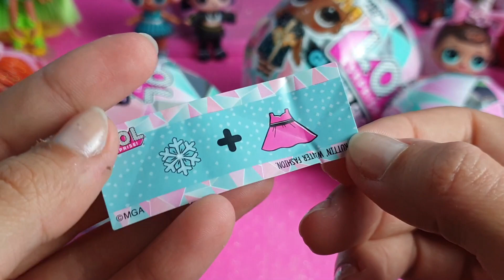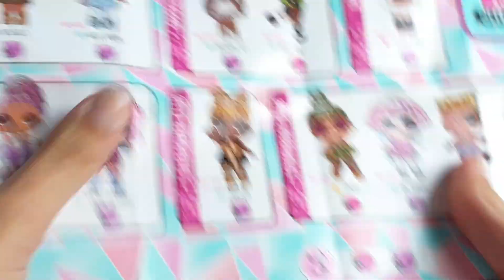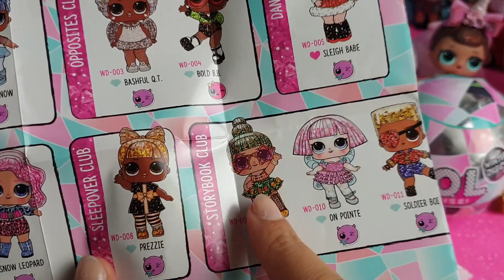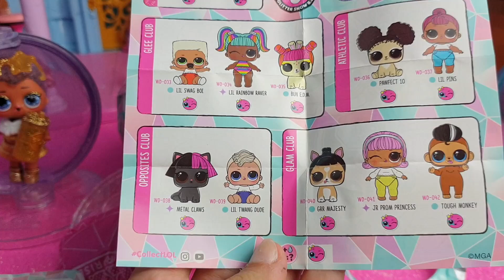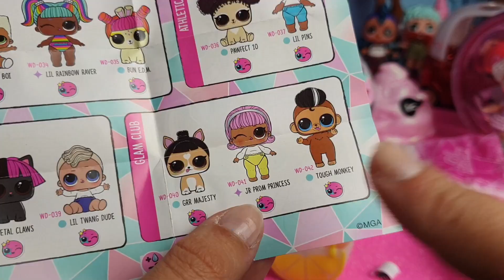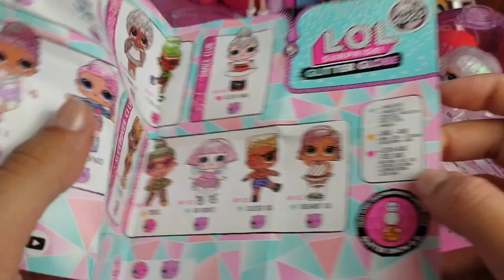❄️ Apriamo 3 LOL Surprise WINTER DISCO ❄️ Un po' difettose 😥 [Unboxing]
Diamo un'altra possibilità a questa serie! Come andrà questa volta? Ci convinceranno questa nuove LOL Surprise Winter Disco Glitter Globe dalla testa trasparente?